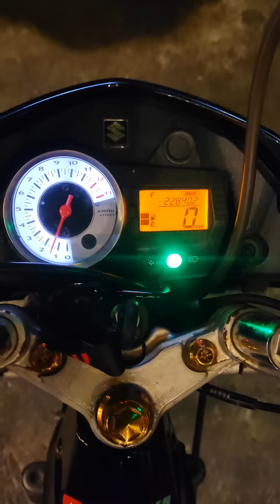BUMILI KAMI NG 2ND HAND RAIDER 150